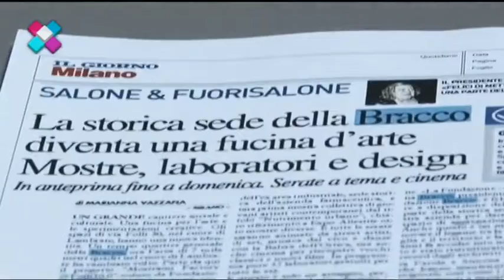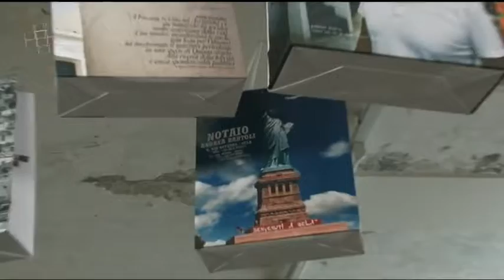sandro aglialoro intervista X Style Puntata del 14 giugno extra Mediaset Play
Sandro Aglialoro racconta ai microfoni di X Style l'avventura di Mostrami Factory in Folli 50.0 per l'Expo di Milano